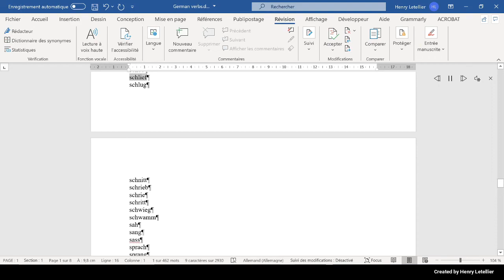schlug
This is the Microsoft Hedda voice that is reading the word schlug